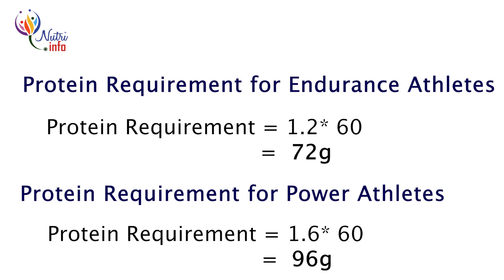ව්‍යායාම් හෝ ක්‍රීඩා කරන ඔබට How To Get Better Exercise Performance By Nutritionist Hiroshan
🔔Facebook පිටුව හා එක්වන්න -  / nutri-info-8​​.  .